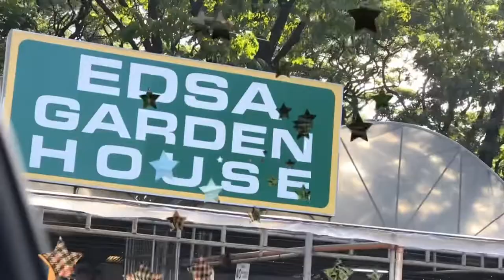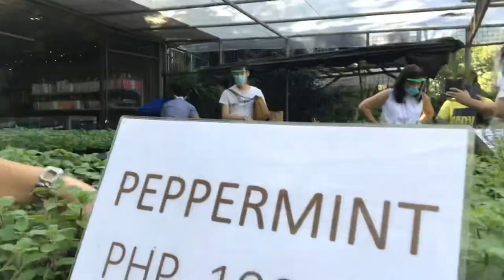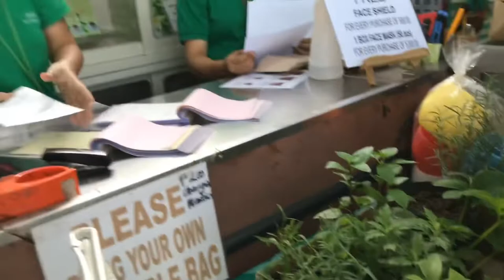PLANTITA: HERB PLANTS HAUL at Quezon Memorial Circle // Sundate!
I love plants and i have several of them in my Bulacan house, some has grown big and has decorated the house with greens. Now, my time to take care of herbs, herbs that i just recently bought. Hoping i can grow them well  and able to make use of them.